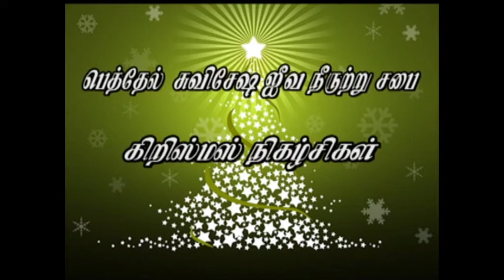28 th Decembre 2017 song Samu